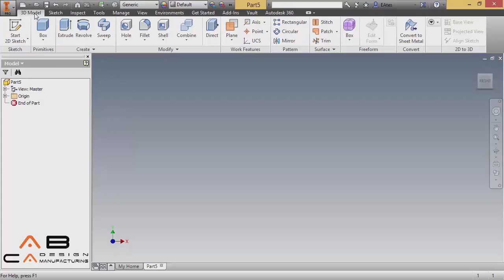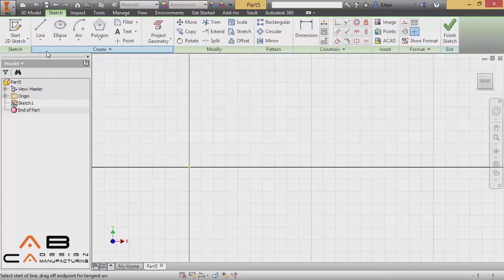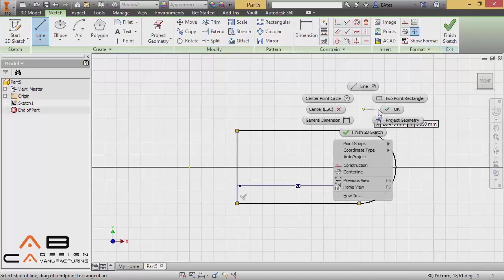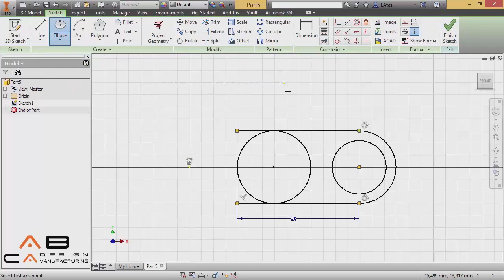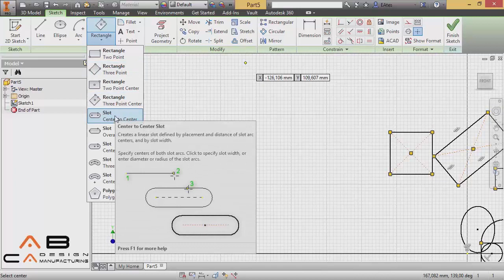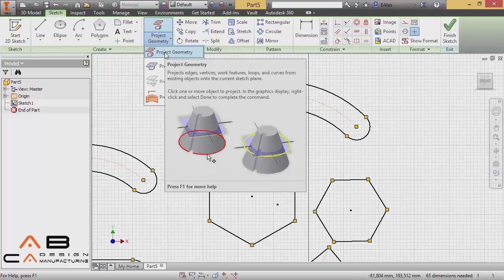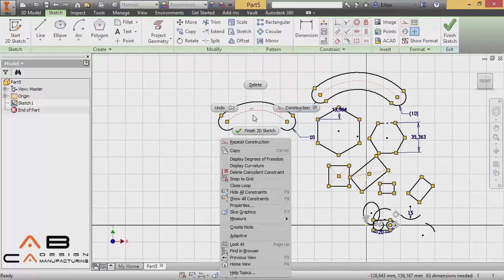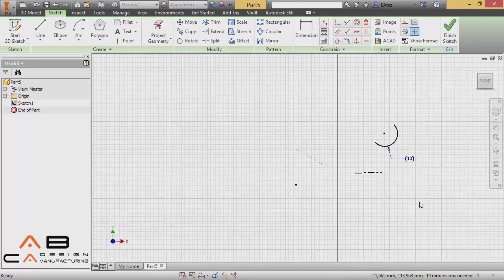07 eskizler ile calismak